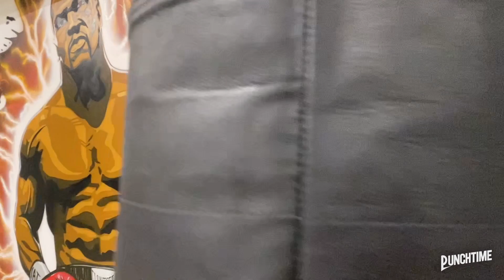Nurali Erdogan | Une faim de loup🐺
Son Championnat de France contre Yanis Mehah promet d’être un sommet d’intensité. Nurali Erdogan est motivé et préparé comme jamais. Porté par toute la communauté turque de France, il veut voir sa carrière exploser et aller voir plus haut.

NightInCahors | PPV 9.99€ | Le 24 novembre en direct sur Punchtime.

👉 Crée ton compte Punchtime ! La plateforme Live & VOD 100% fight.